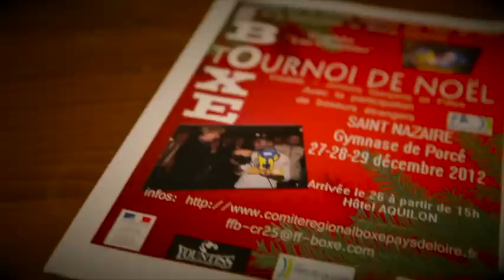BOXING MAG " Conférence de presse Tournoi de Noël 2012" Saint-Nazaire"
BOXING MAG une nouvelle émission Yountiss-tv a pour objectif la promotion de la boxe anglaise en france , présentée par Stephane Cazeaux, réalisation et production YOUNTISS